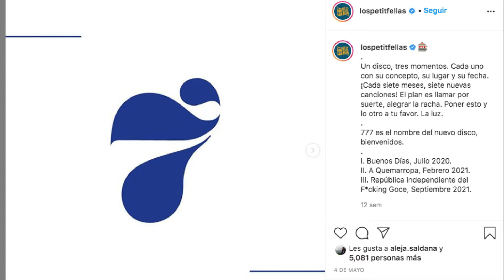Video columna Buenosdías de LosPetitFellas PARTE 1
Bienvenidos a este nuevo segmento en que la profe hablará de algunas propuestas de valor musicales.

Por favor dejen sus comentarios y aportes, que son muy importantes.

Sígannos